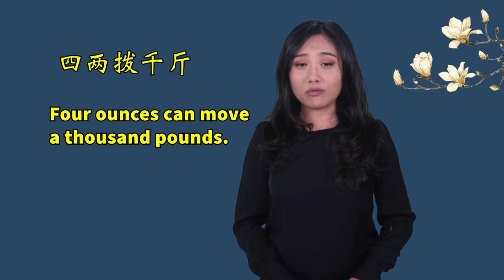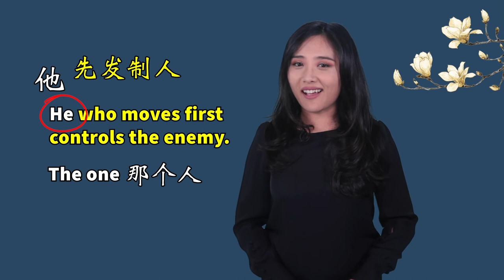电影《花木兰》是否准确翻译了中文和中国文化？Did the movie "Mulan" CORRECTLY translate Chinese culture and language?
In Disney's film "Mulan," many Chinese culture ideals and idioms were translated and presented in English. But not all of them are correct. Find out what they are.
真人版电影《花木兰》里翻译和运用了很多中国文化理念和中文成语、俗语，但并非所有都被准确地呈现。看看哪些不够精准。